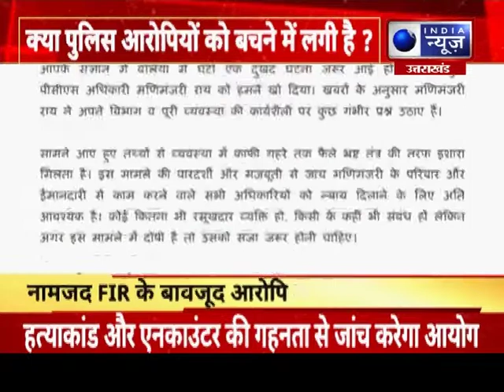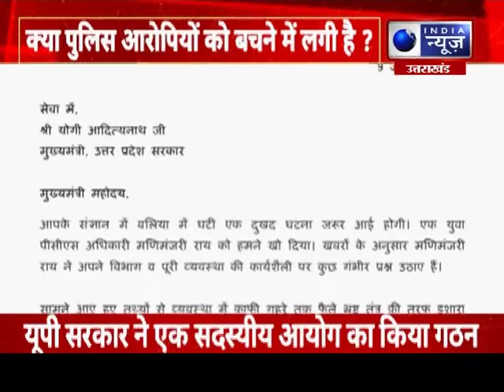पीसीएस अधिकारी की मौत के पीछे का रहस्य क्या ?